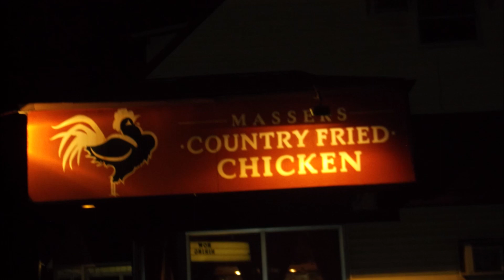NSHR Christmas Train Ride In Cab Of The North Shore Railroad 1940 In Sunbury PA 17801 !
VIDEO LINK OF Thanks To The Big Bosses Of North Shore Railroad / North Shore For Me. Mr. Kyle Schu And My Such Good Friend Mr. Thomas J. Conniff For Both Ride Around Trip In The NSHR 1940 Diesel Switcher Cab Ride For Early Christmas Gift For Tom On The Fort Discovery Annual Holiday Express TRAIN RIDES by Fort Discovery Playground And My Longtime Friend Jeff's And Crew From The Penn Valley Railroad With The Help Of CEO Jeb And Crew From The North Shore Railroad / North Shore And Also With The Help Of SEDA-COG Joint Rail Authority That Will Board At Location Rear Zimmerman Motors Chrysler Dodge Jeep Ram On 1435 Market Street In Sunbury, PA 17801 For Today DEC 6 2019 Departs Fri, 5:00 PM - 6:00 PM EST As We Both Take A Ride On HOLIDAY EXPRESS TRAIN RIDES WITH FREE PARKING ! In Sunbury, PA 17801 Description: Don't miss the magical Holiday Express Train Rides in Sunbury PA.17801 to just about 10 miles of railroad tracks to Anthracite Industries Inc Near Snydertown, PA 17877 Area on 610 Anthracite Rd, Sunbury, PA 17801 for a 1 hour around trip on the former reading railroad tracks now the shamokin valley railroad tracks that also formerly conrail tracks too. As We All Start off your holiday season with a one hour ride on beautifully restored vintage train cars. Conductors dressed in WWII attire will greet you and assist with seating. Each car will be decorated with lights and on the way out you will be able to enjoy the playing of Christmas music. Remember, the magic of Christmas is there for those who believe. We will then stop to pick up Santa Claus and his holiday friends who will visit with all of the children on the return trip. When the train arrives back at the departure location, there will be time for photographs with Santa and his friends if weather permits. Cars are heated by kerosene heaters to help keep the chill away. Tickets are $12.00 per person. Children 2 and under are free but must be sitting on a parent or caregiver's lap for the ride. Tickets are non-refundable. Refund Policy No Refunds THANKS ALL AS YOUR CO CONDUCTOR MR. KYLE SCHU SAY'S ALL ABOARD ! And Then After We Both Ate Dinner At Massers Chicken Shack In Paxinos, PA 17860 As Tom Had There Hand Breaded Homemade Chicken Nuggets With All The Fixing I Got 3 Chicken Tenders Only But For My Main Meal I Had There Hand Breaded Homemade Cat Fish MMM Truly Try With All The Fixing YOU JUST TRY THERE MOST FAMOUS HAND DIPPED CHICKEN AND OHH SO VERY SMOKEY WET AND YES VERY SWEET BABY BACK RIBS OH YEAH To It Very Clean Inside With Old Time Speedy Service With Cheap Prices And May I Also Add Nothing Like Good Homemade Country Cooking Sides As Well Yes Yes As Will Be Back Again To Always Support This Locally Landmark Of A Mom N Pop Chicken And Rib Joint SO COME JUST TRY IT YOU CAN'T GO WRONG ! THANKS TOM AND ALL ++KYLE SCHU